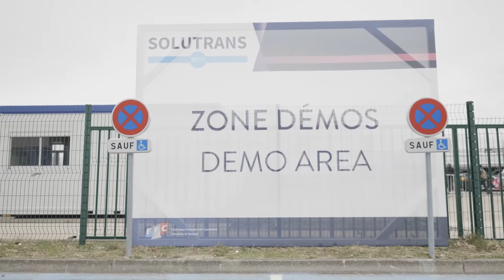SOLUTRANS 2017 - #9 Zone de démos et expositions extérieures